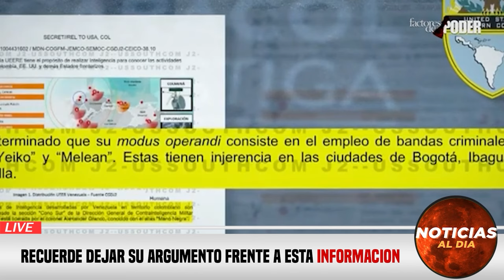URGENTE ULTIMA HORA, NOTICIAS de VeNEZUELA hoy 05 ABRIL del 2024, ¡Noticias internacional Seguros